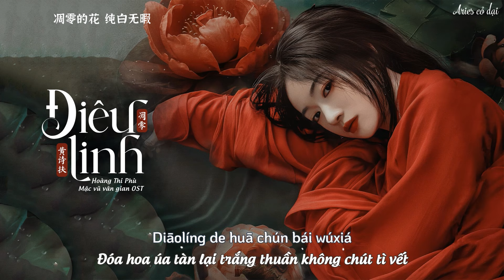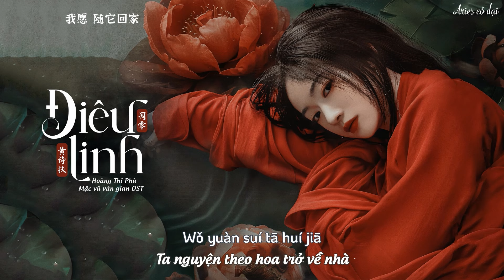[Vietsub] Điêu linh - Hoàng Thi Phù || 凋零 - 黄诗扶 _ Mặc vũ vân gian 墨雨云间 OST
Tác từ: Vu Chính
Tác khúc: Vương Khả
Biên khúc: Vương Khả
Nhạc phim: Mặc vũ vân gian
Diễn viên chính: Ngô Cẩn Ngôn, Vương Tinh Việt
Translator + timer: Aries cỏ dại
Editor: Vi Vi

🎵 Lyric + pinyin:
Diāolíng de huā chún bái wúxiá
tā xiǎng qù nǎ bǎ xiāngsī huà
biéle zhīyā duànle qiānguà
gēnzhe fēngshā piāo xiàng tiānyá
xīyáng xī xià yǒu zhǐ hūn yā
xiǎng yào wǎnxiá dài yījù huà
ruò yùzhe huā jiù gàosù huā
wǒ yuàn suí tā huí jiā

凋零的花 纯白无暇
它想去哪 把相思画
别了枝桠 断了牵挂
跟着风沙 飘向天涯
夕阳西下 有只昏鸦
想要晚霞 带一句话
若遇着花 就告诉花
我愿 随它回家
我愿 随它回家
我愿 随它回家

▪️ I sincerely thank to the author of the photos/drawings/gif I used in the video.
▪️ If you like their music, please support genuine version.